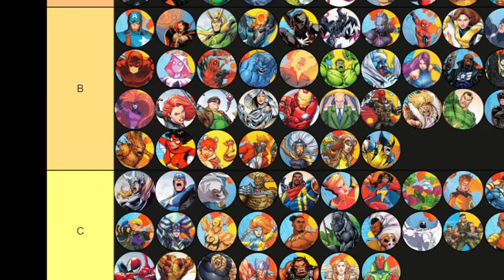Marvel Crisis Protocol July 2024 Viability Tier list CLEAN